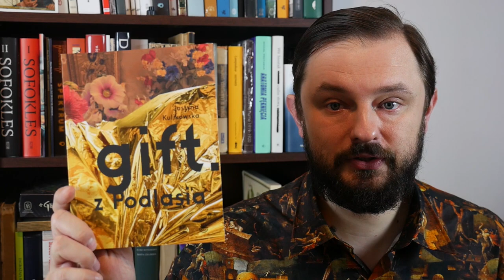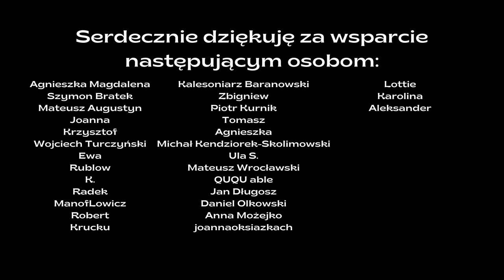Book Haul + Openboxing - zima 2022 | Grafzero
Grudniowy Grafzero vlog literacki bookhaul, czyli podsumowanie dwóch ostatnich miesięcy. O tym co widział Stasiuk na wschodzie, czy "Grek Zorba" ma twarz Anthonego Quinna i jak zestarzał się Ossendowski. Przy okazji również otwieranie paczek z książkami. Zapraszam!